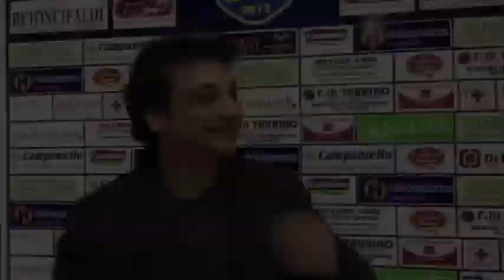Interviste di Lapige Libera Virtus - Istituto Margherita Bari, lanotiziaweb.it 4.11.12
Le interviste di fine gara